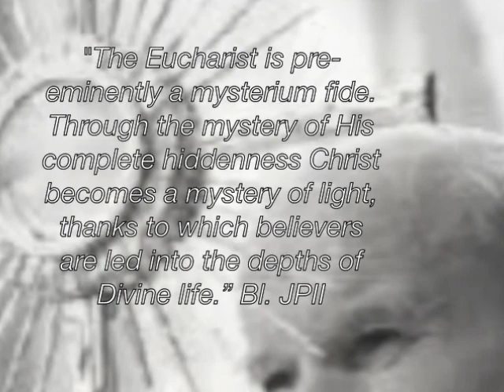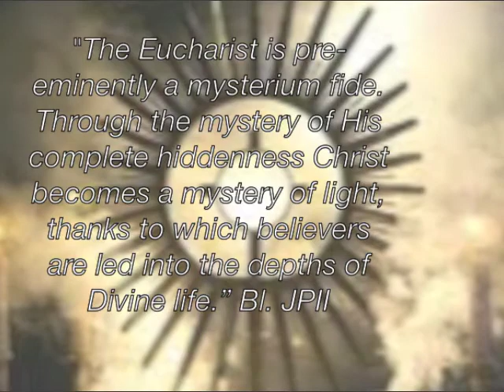Corpus Christi Wasss Up 6/7/12